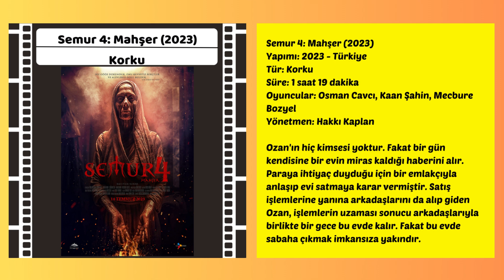Vizyona Giren Filmler (14 Temmuz 2023)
• Mission Impossible - Dead Reckoning Part One (2023)
• Semur 4: Mahşer (2023)
• The Reef: Stalked (2022)
• The Unlikely Pilgrimage of Harold Fry (2023)
• Çılgın Dostum Finnik (2022)
• Vanskabte Land (2022)
• Cinnas (2022)